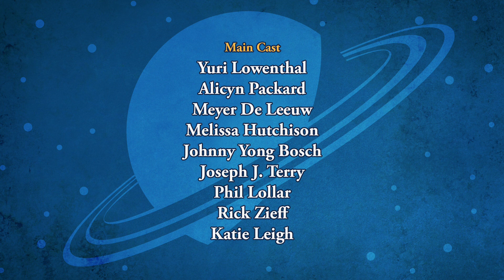SPACE RACERS: Paint Your Rocket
During a race across Saturn's moon Titan, a cryovolcano blast strips Hawk of his colors. Eager to look like himself again, he goes in for a paint job, but a robotic error causes the cadet to emerge with a new, shockingly colorful body. He soon finds himself idolized by young groupies who follow his every move, turning him into the campus 'rock star.'

To Eagle and Robyn's dismay, their friend has become ruled by his newfound fame. Inspired by Hawk's new status, Crow flies to Titan and quickly finds himself in danger. When the older cadets soar to the rescue, Hawk acts on his instincts to rescue Crow from an icy blast, accidentally stripping his paint off again. Now deemed a hero for his actions, Hawk realizes that he prefers to be guided by what really counts: what's inside. He schedules a new paint job and to everyone's relief, emerges looking like his old self.